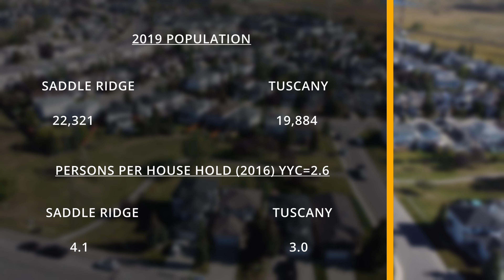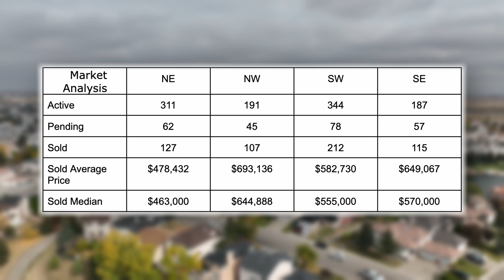Buying NE Calgary Houses [Pros and Cons] - Move to NE Calgary?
Knowing where you want to live in Calgary is very important to create and living the lifestyle that you want. Perhaps the NE part of Calgary could be the area that you should be moving to? NE Calgary has a lot to offer, but it also isn't for everyone.

We would love to help you on your journey of finding the perfect home in Calgary.

Chapters:
00:00 Living in NE Calgary
00:46 Cons of living in NE Calgary
04:44 Pros of living in NE Calgary